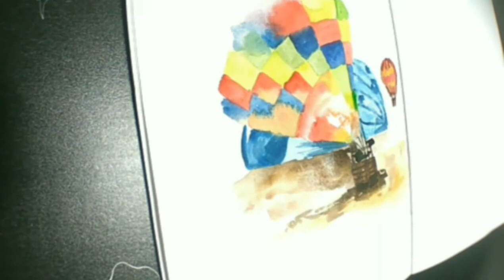Cappadocia Hot-air balloon watercolor painting// Farh33n_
Watercolor painting of Cappadocia, Turkey.

Paper: 140gsm Cartridge paper

Watercolor: Camlin Artist's Watercolor